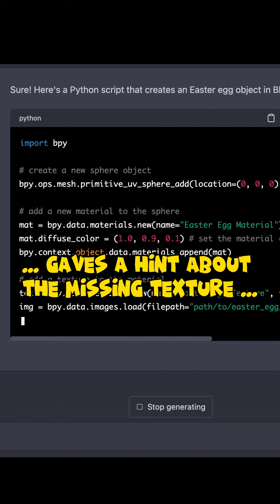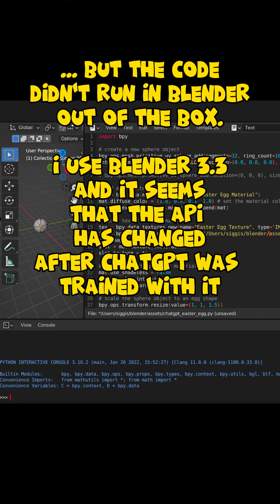Metaverse = ChatGPT + Blender, Easter Egg Tutorial - Episode 003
This is not another usual tutorial about how to render an easteregg in blender . I asked chatgpt to write a python script to do this.
Can you imagine what happened?